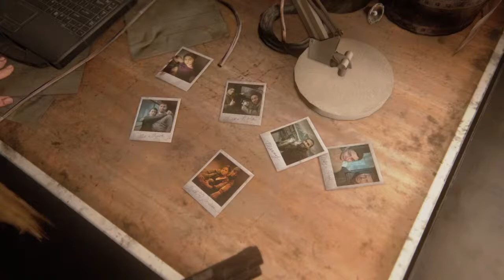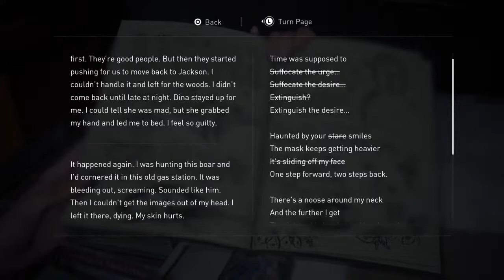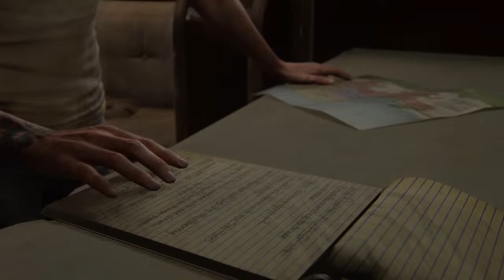The Last of Us Part II- Mature Audience ONLY-Graphic Violence Blood/GORE-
Just Streaming for fun!